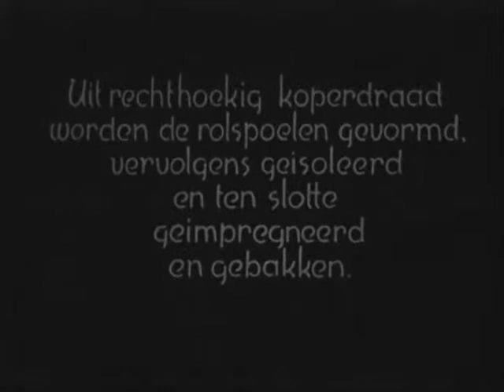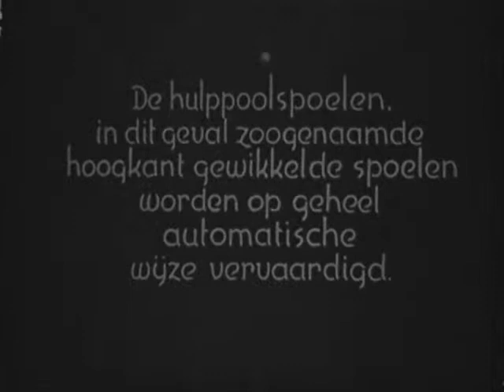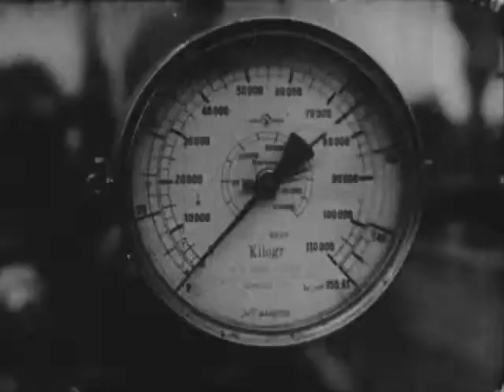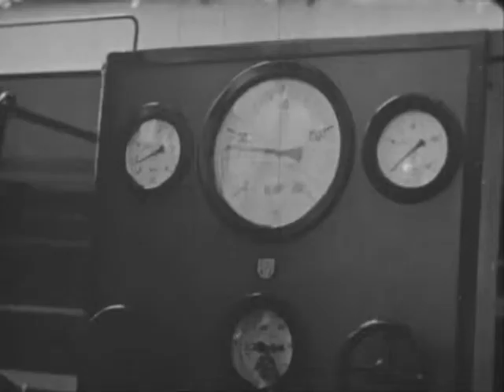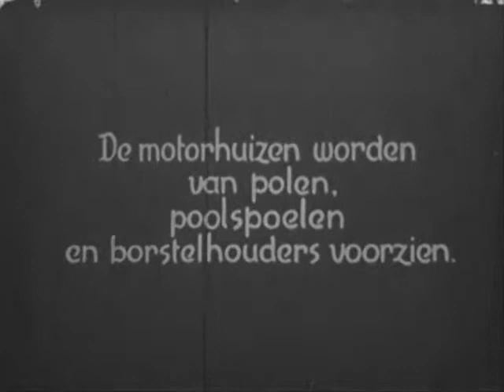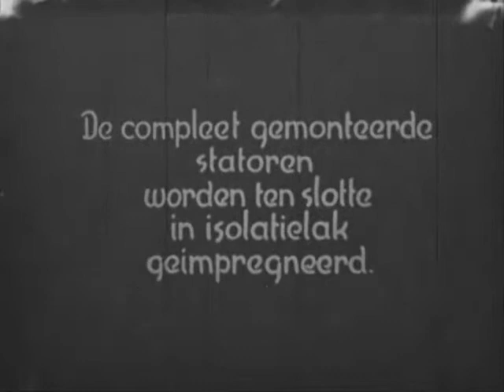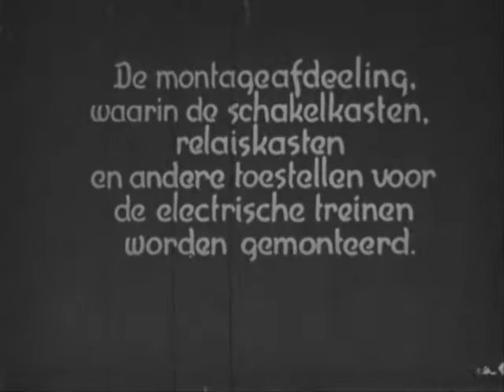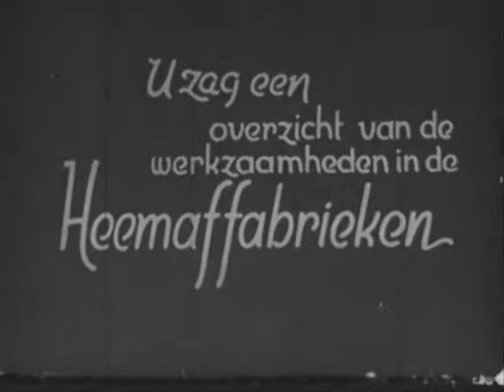De 1000e tractiemotor gemaakt bij de Heemaf (1942)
Mooie bedrijfsfilm van de Heemaf uit Hengelo waar het productieproces getoond wordt en ook een toespraak van de directie vanwege het feit dat de 1000e tractiemotor gemaakt werd.